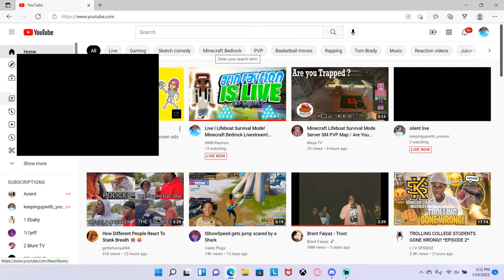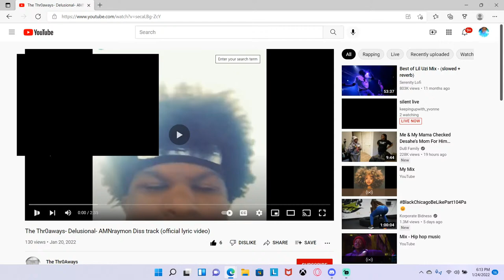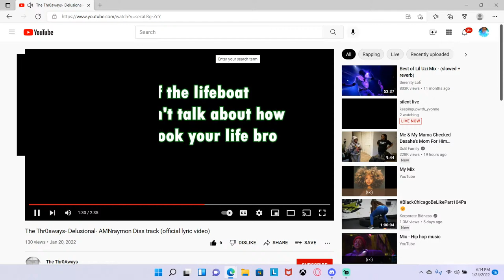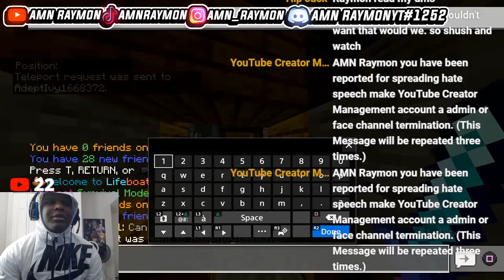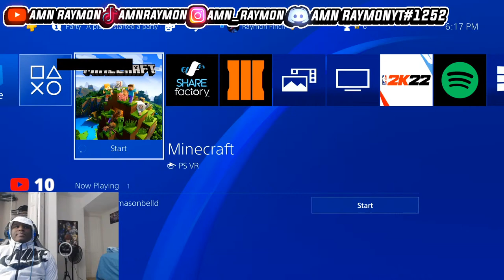Live l Lifeboat Survival Mode! Minecraft Bedrock Livestream! ROAD TO 2.4K SUBS l Play with me!